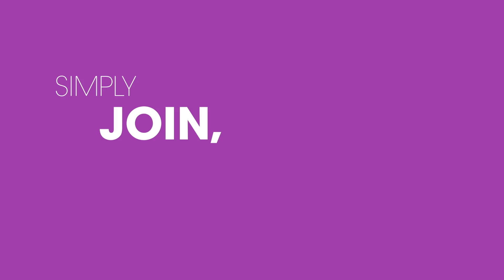Live roulette Win a Trip to Paris Promo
Animation by Brian Lobeda